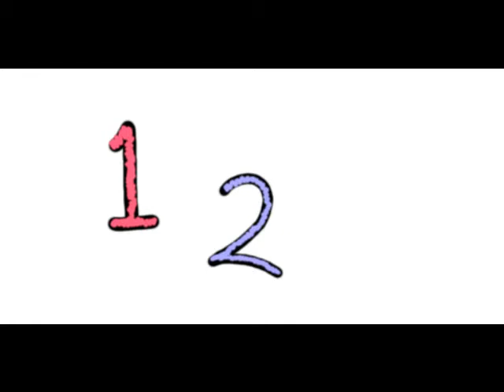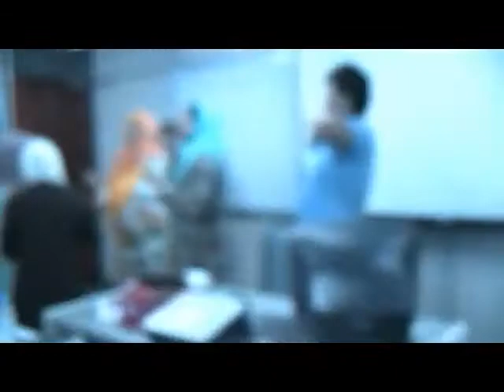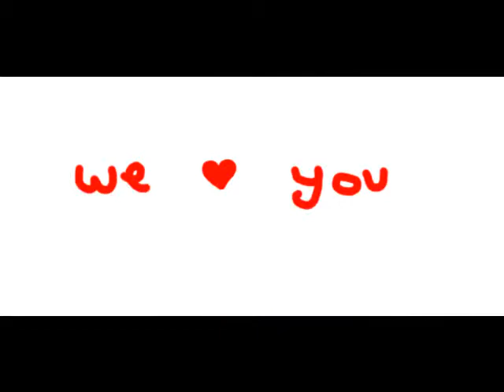Videos from KOMUNIKASI MEDIA- from us to you [HQ].mp4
Hello dr. asiah, we love you
-shamala

Dr, please take care of youself! :)
-gareth

Dr, hope the weather in Perlis is as nice as in Bangi
-farahnadia